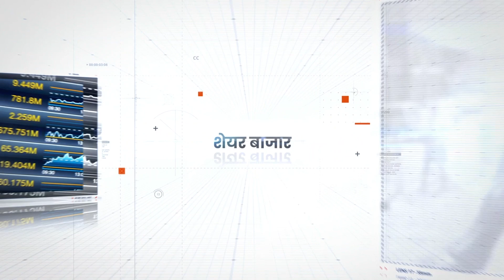क्या ChatGPT से बढ़ेंगी धोखाधड़ी? | Risk of Digital Fraud | Jagran Business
टेक्नोलॉजी तेजी से बढ़ रही है, अब तो Chat GPT, Google Chatbot सब आ गया है। जिससे इंसान को हर जरुरत की चीज मिल आसानी से मिल सके। लेकिन क्या टेक्नोलॉजी का सिर्फ फायदा ही है...कोई नुकसान नहीं? तो नहीं ऐसा तो हो ही नहीं सकता...क्योंकि जैसे हर सिक्के के दो पहलू होते हैं, वैसे ही हर नई और सुविधाजनक चीजों का नुकसान भी होता है। और कुछ ऐसा ही हाल है financial fraud का। जो कि ज्यादातर ऑनलाइन ही हो रहे हैं। जब से ऑनलाइन और कैशलेस पैसे भेजने और recieve करने की सुविधा देश में आई है तब से financial fraud के केस भी तेजी से बढ़े हैं।